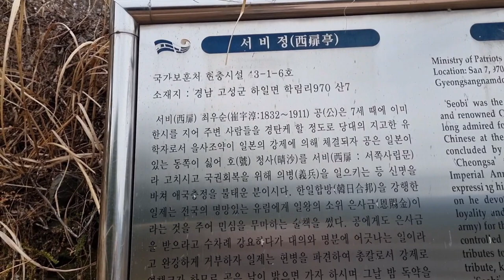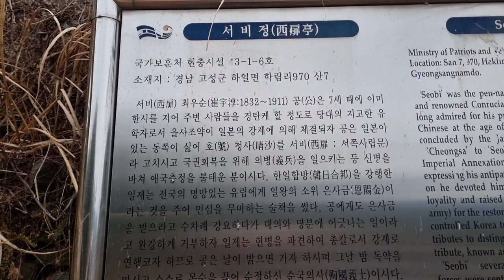자결로 일제에 항거한 최우순과 서비정 소나무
경남 고성군 하일면 학동마을 서비정 소나무

일제시대 조선 역사

경남 고성군 여행지 추천 볼거리